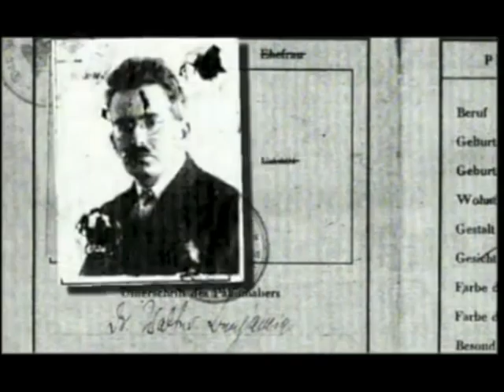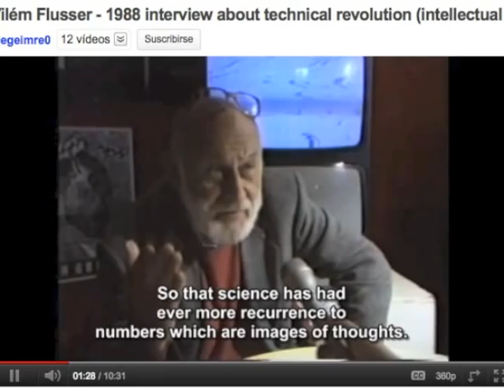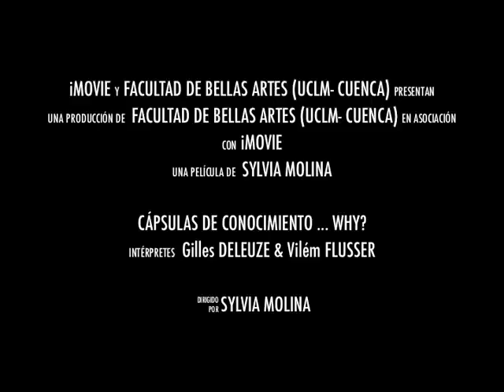cápsulas de conocimiento... Why?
Sylvia Molina

"Un libro no tiene objeto ni sujeto,
está hecho de materias diversamente formadas,
de fechas y de velocidades muy diferentes.
Cuando se atribuye el libro a un sujeto,
se está descuidando ese trabajo de las materias,
y la exterioridad de sus relaciones.
En un libro, como en cualquier cosa,
hay líneas de articulación o de segmentaridad,
estratos, territorialidades;
pero también líneas de fuga,
movimientos de desterritorialización
y de desestratificación.
(...)Escribir no tiene nada que ver con significar,
sino con deslindar, cartografiar, incluso futuros parajes"
DELEUZE Y GUATTARI

Imágenes de: Jeffrey Shaw, Paul Sermon, Proyecto ß, Levelhead, G. Levin & Z. Lieberman, Rafa Lozano-Hemmer, Buster Keaton